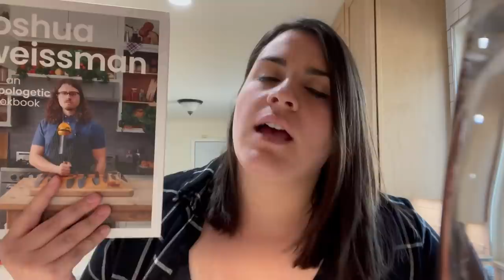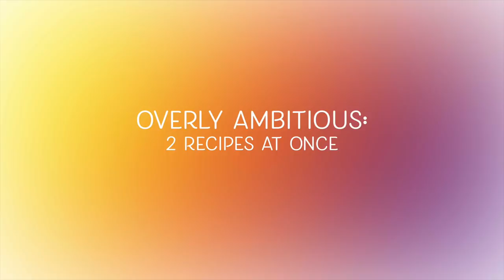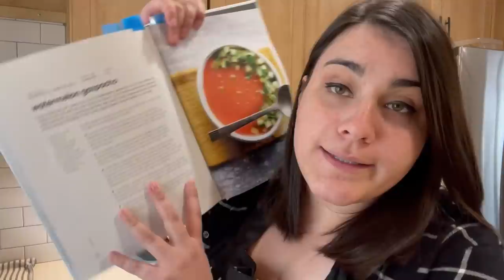FULL DAY OF EATING ONLY JOSHUA WEISSMAN RECIPES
Joshua Weissman: An Unapologetic Cookbook